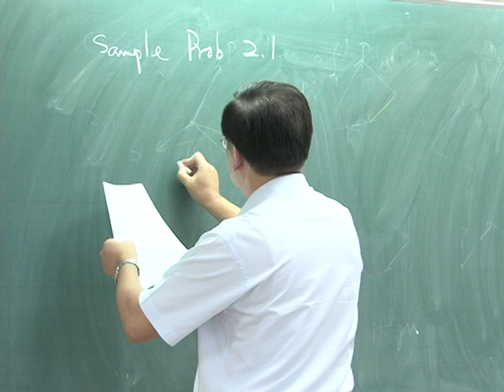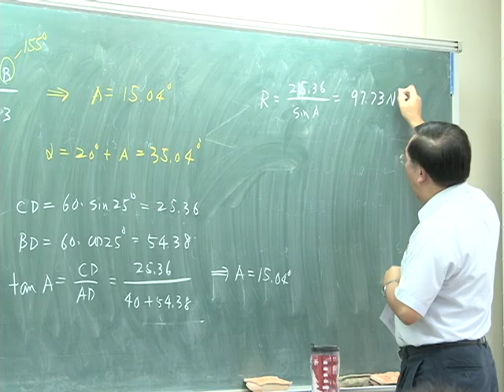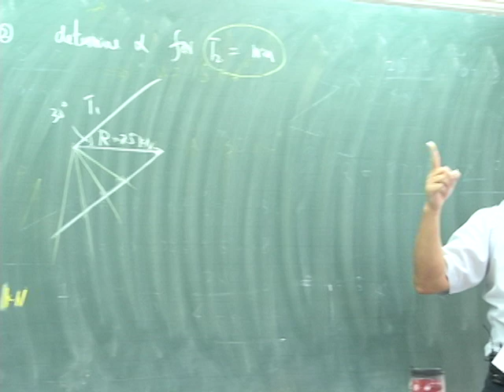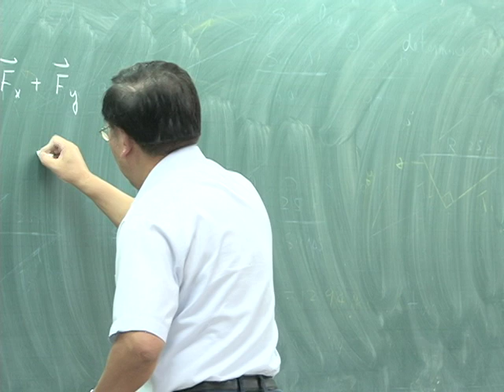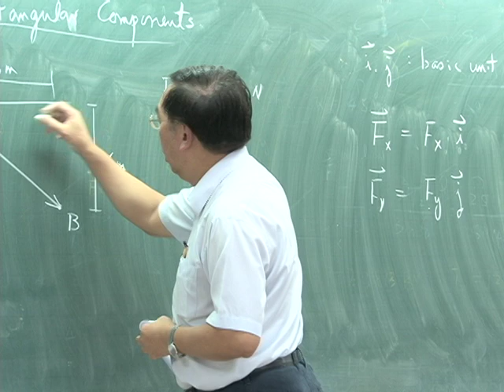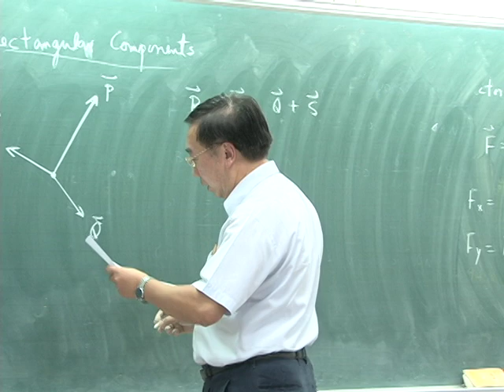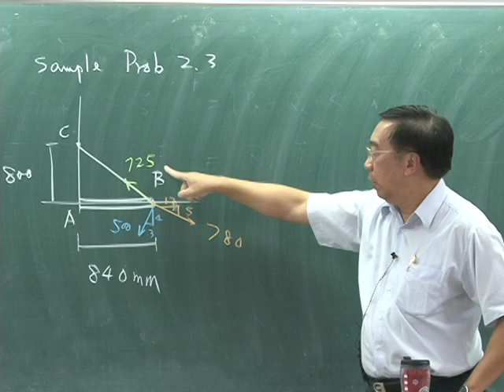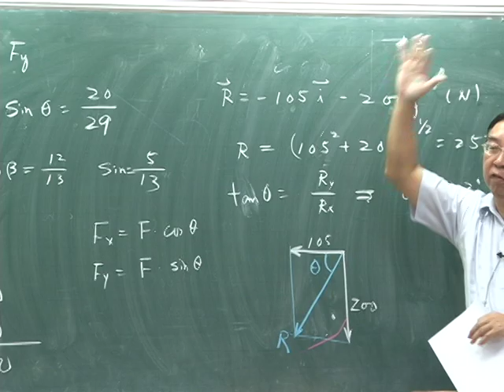10001葉銘泉教授應用力學一_第1B講 Introduction